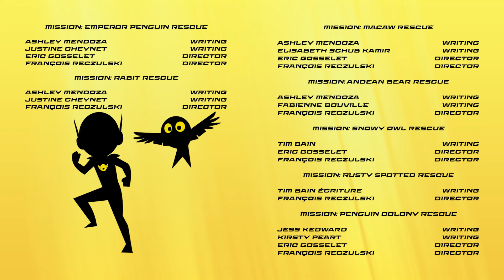😺 MEET KITT-10 | 🌎 PETRONIX Defenders 🐾 | Cartoon for kids